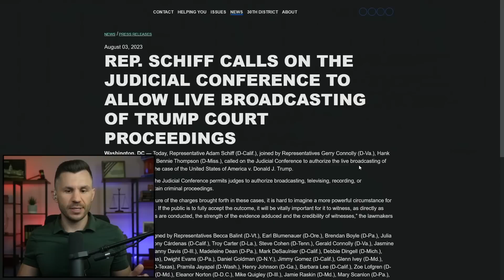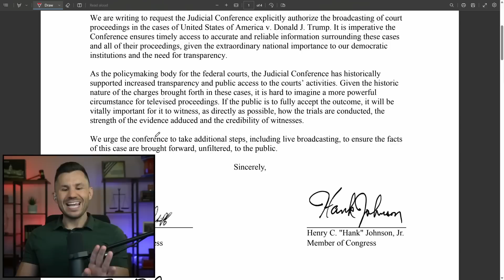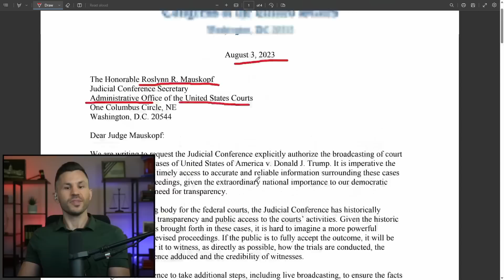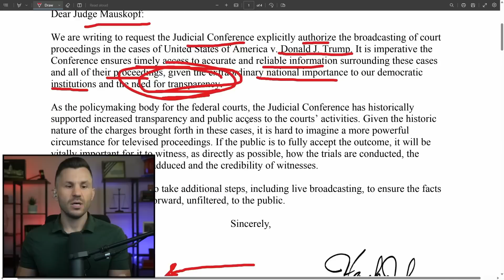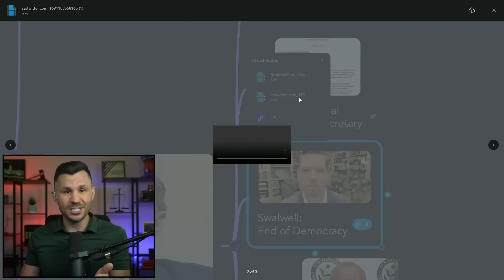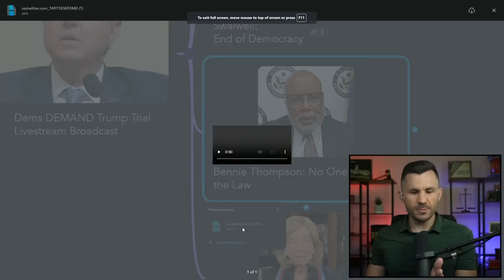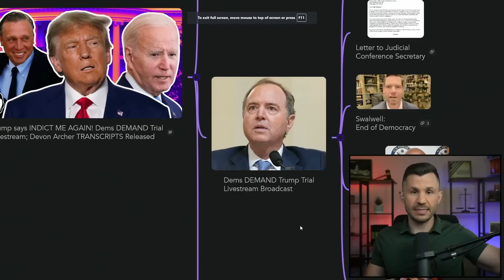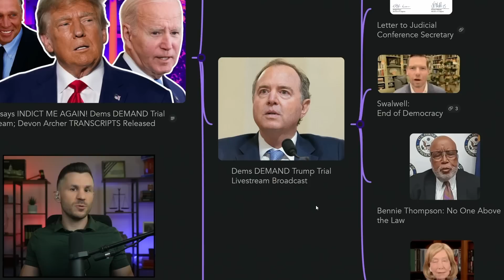Dems DEMAND Trump Trial Livestream Broadcast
A bunch of democrats sign a letter to get demand Trump's trial be televised. Democrats Eric Swalwell adn Bennie Thompson weigh in.

Timecodes:

00:00:00 - Intro
00:01:14 - Schiff Press Release
00:01:50 - Letter to Judicial Conference Secretary
00:06:17 - Swalwell: End of Democracy
00:08:02 - Bennie Thompson: No One Above the Law
00:11:01 - MSNBC: Will Have to Organize if Not Arrested